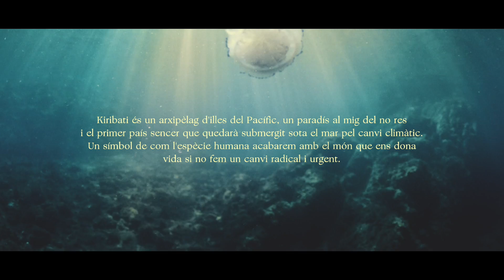Guillem Roma - Kiribati (videoclip)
Kiribati és un arxipèlag d'illes del Pacífic, un paradís al mig del no res i el primer país
sencer que quedarà submergit sota el mar pel canvi climàtic. Un símbol de com
l'espècie humana acabarem amb el món que ens dona vida si no fem un canvi radical i urgent.

Videoclip:
Direcció i muntatge: Guillem Roma
Direcció de fotografía, càmera i imàtge submarina: Marc Casanovas
Ajudant de càmera, coach i assistent submari: Oriol Domingo
Asistencia de producció i direcció d'art: Carla Rossignoli
Agraïments a Josep Maria Roma, Assumpta Tort, Panxii Badii, Josefa Banús.

Música i lletra: Guillem Roma
Veus: Guillem Roma
Percussió: Didak Fernández, Baix sinte: Adri Gonzalez, Guitarres elèctriques: Guillem
Plana, Lapsteal: Panxii Badii
Producció: Panxii Badii
Grabació i mescles: Panxii Badii
Matering: Victor Garcia / Ultramarinos mastering
Editat per U98Music

Lletra:
Un oceà al mig de la ciutat i al bosc sota els arbres, les onades i tu i jo i el paisatge,
ambels peus que es van mullant, aprenent a nadar en un món on res flotarà i serem
peixos nadant junts sota el mar
Nadant cruarem mil rajos de llum
Mentre tot el que pesa descansarà a un lloc profund
I tu i jo ens mirem al ulls
Que es van mullant
Aprenent a respirar en un món on res flotarà
I serem peixos
Nadant junts sota el mar